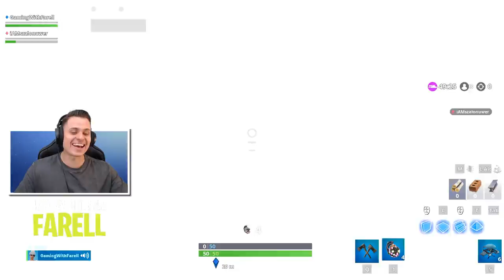NOWY TRYB "WŚCIEKŁY SĄSIAD" W FORTNITE BATTLE ROYALE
►Z okazji 9 sezonu przygotowałem dla Was konkurs w którym moi wspierający mogą wygrać 10x Karnet Bojowy!
1. Zostaw like oraz suba!
2. Wpisz kod "Farell" lub "Gamingwithfarell" w sklepie Fortnite
3. Napisz dowolny komentarz!
W kolejnym odcinku ogłoszę wyniki konkursu!

NOWY TRYB "HELLO NIEGHBOR" W FORTNITE BATTLE ROYALE